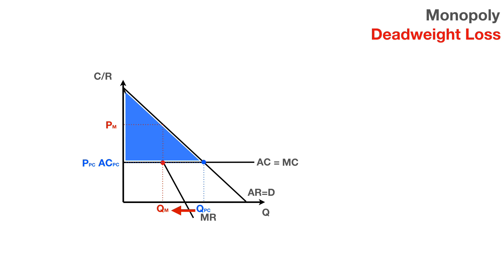Monopoly - Deadweight Loss - Silent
A diagram showing how moving from a perfectly competitive to monopoly market structure will lead to reduced consumer surplus and a deadweight loss of welfare.